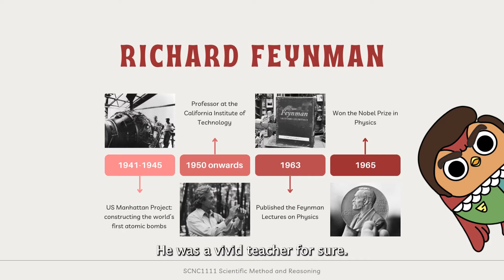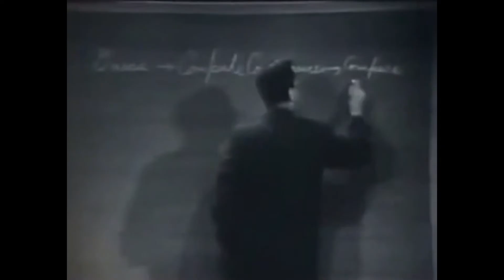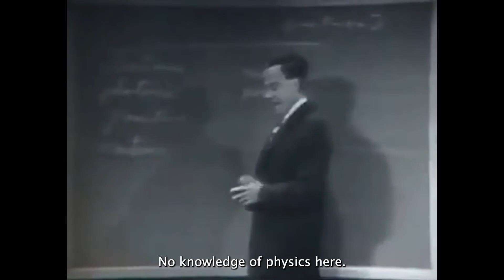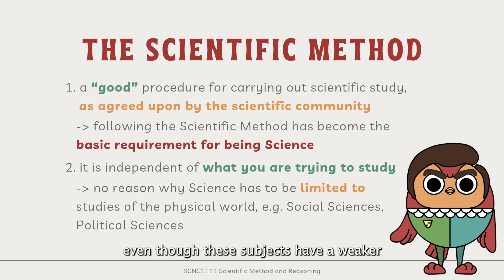02: Who is Richard Feynman?